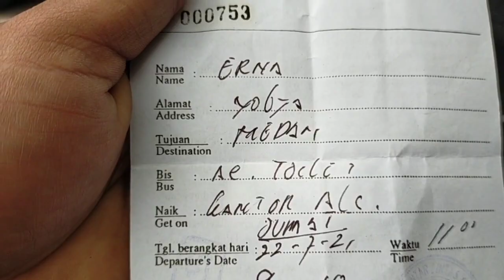PAK KETUA MULAI MEREPET || BUS ALS 320 MENUJU SOLO || BUS ALS 221 MENINGGALKAN POOL BUS ALS JOGJA